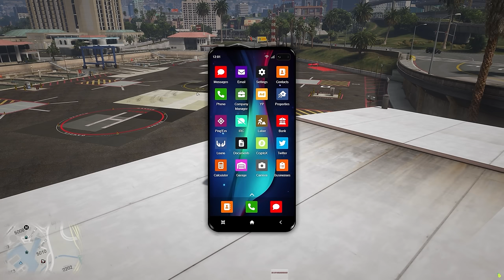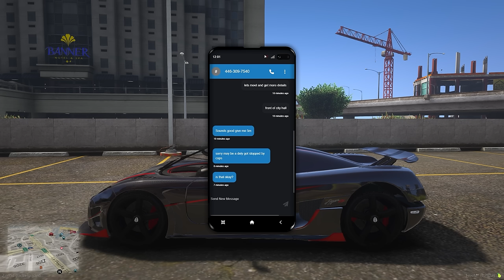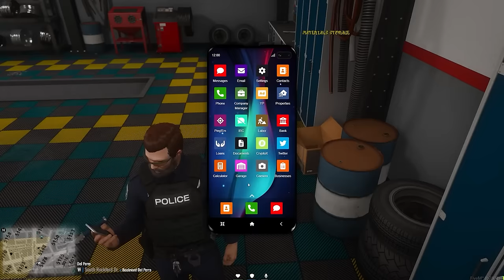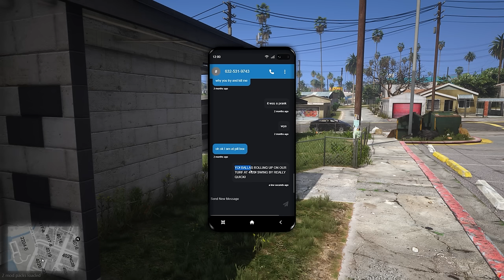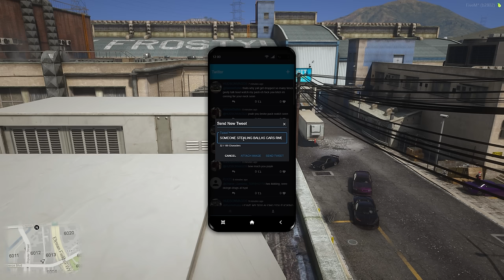I Attempted 100 HITMAN Jobs in GTA 5 RP..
Today I Attempted 100 HITMAN Jobs in GTA 5 RP... The plan is to try and steal as many cars as possible without getting caught by the police. In this GTA 5 Roleplay video we use a bunch of different methods to steal a ton of cars from a bunch of different places! We go on a ton of different chases and we have some crazy escapes!